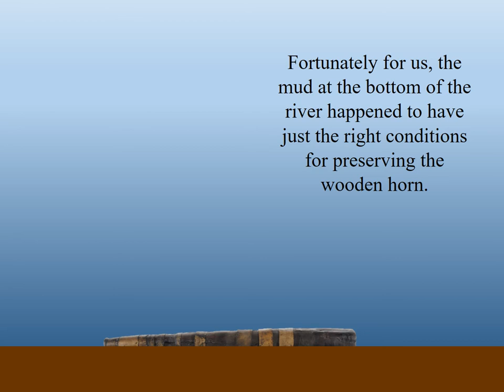River Erne Horn Survival Audio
For the students in EUH 3122
Image of a horn player from Cotton MS Vespasian A I, f. 30v